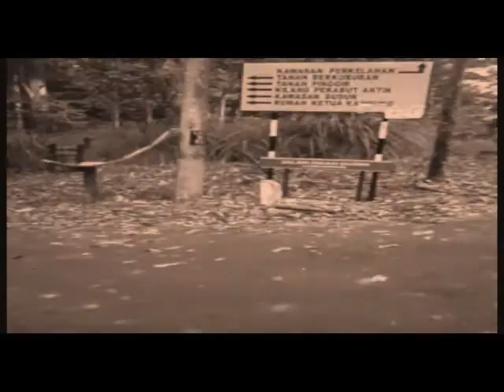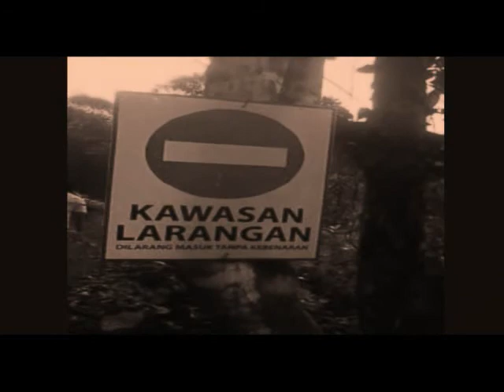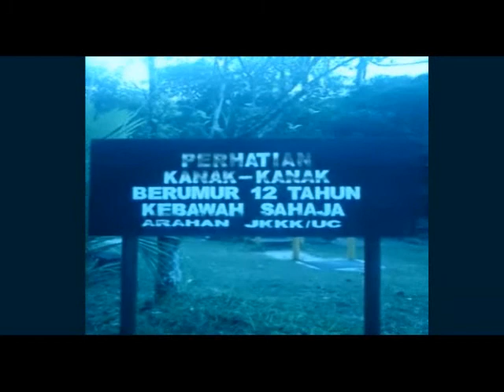Chepor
travel to chepor, perak